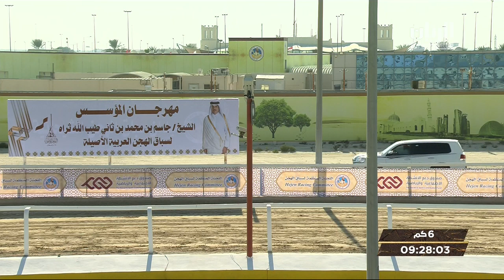ش3 سباق الجذاع (الأشواط المفتوحة) مهرجان المؤسس مساء 5-12-2019